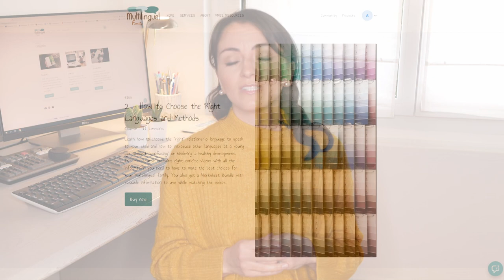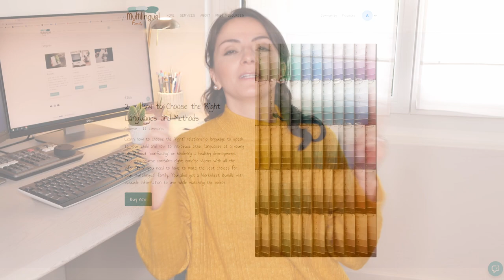Unlocking the Truth About Raising Multilingual Children: Bilingual or Multilingual?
Is your child bilingual or multilingual? What can you do if your child replies in another language? What is semilingualism? Is passive multilingualism enough? What does science say about additive bilingualism? I answer these and other questions in this week's video.

Download three FREE guides with the most important points to consider when raising children in three or more languages:

How to Build a Solid Language Learning Strategy Step by Step